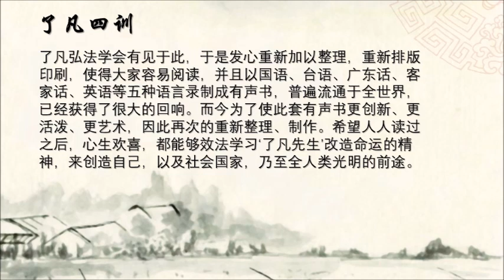了凡四训 有声书 CD1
明朝袁了凡进士原著, 民初黄智海先生演述, 了凡弘法学会整理。

了凡四训这本书，是中国明朝袁了凡先生所作的家训，用来教戒他的儿子袁天启，认识命运的真相，明辨善恶的标准，改过迁善的方法，以及行善积德谦虚礼让种种的效验；并且以他自己改造命运的经验来‘现身说法’证明命运是可以转变的；读了此书可以使人心目豁开，信心勇气倍增，亟欲效法了凡先生，来改造自己的命运；这实在是一本有益世道人心，转移社会风气不可多得的好书。

但是了凡四训的原著，是用文言文写的；对现代人而言，阅读起来比较吃力，而且不太容易懂，民国初年的黄智海先生，为了使这本书能让更多的人受益，所以用白话文不厌其烦的加以详尽的注解，可以说是用心良苦， 功德无量；黄先生的白话注解版本在民间流传很广，它的优点是内容丰富详尽，缺点则或许是过于繁琐些；而现代人生活繁忙比较缺乏耐心，可能会因此而影响读这本书的兴趣， 以致在有形无形中，减损这本好书的影响力，实在很可惜！

了凡弘法学会有见于此，于是发心重新加以整理，重新排版印刷，使得大家容易阅读，并且以国语、台语、广东话、客家话、英语等五种语言录制成有声书，普遍流通于全世界，已经获得了很大的回响。而今为了使此套有声书更创新、更活泼、更艺术，因此再次的重新整理、制作。希望人人读过之后，心生欢喜，都能够效法学习‘了凡先生’改造命运的精神，来创造自己，以及社会国家，乃至全人类光明的前途。

欢迎流通。